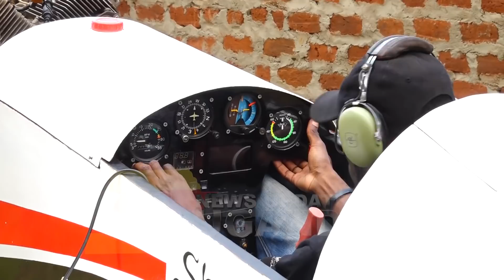MEET THESE YOUTHS WHO HAVE DESIGNED THE FIRST UGANDAN MADE PLANE - THEY SAY IT WILL FLY SOON.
Innocent Mugabi a plane innovator hopes to soon fly his home-built aircraft.